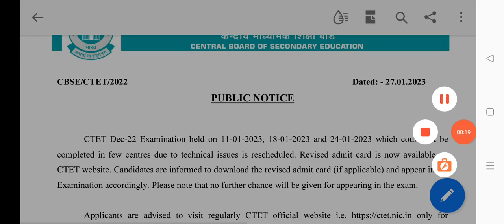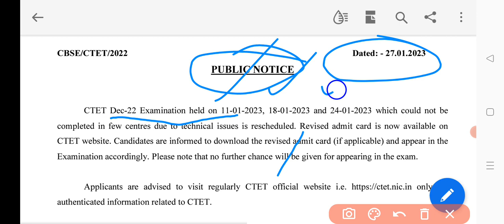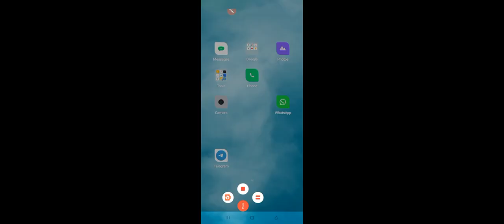CTET revised admit card 2023, notification ctet ctetpreparation ctey2023 ctet re-exam notice 23